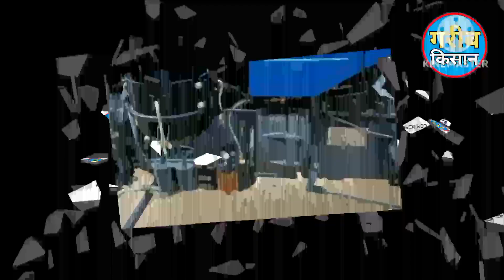नया ट्रैक्टर बिकाऊ है सामान सहित | Sawraj 744 XT ₹142000 | 50 HP catagory Tractor for sale